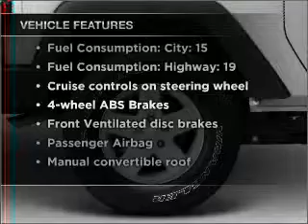2011 Jeep Wrangler - CHESHIRE MA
Year: 2011
Make: Jeep
Model: Wrangler
Trim: Sport
Engine: 3.8 liter 6 cylinder 12 valve
Transmission:
Color: Deep Cherry Red
Mileage: 11
Address:
452 S State Rd